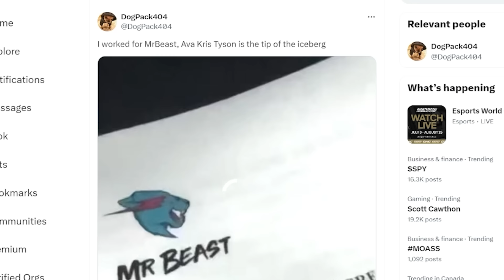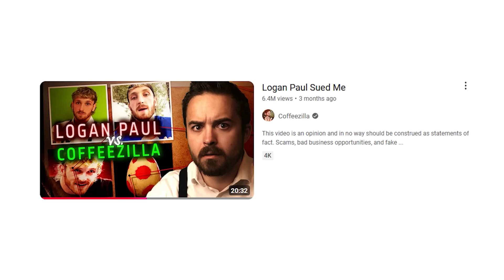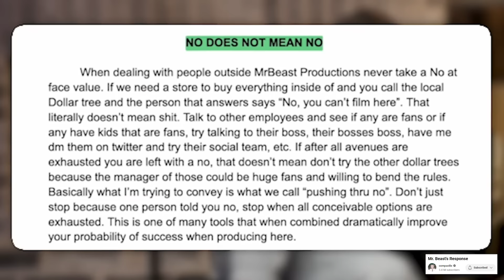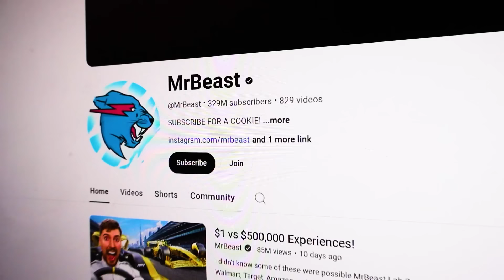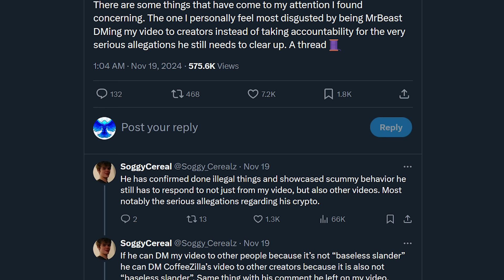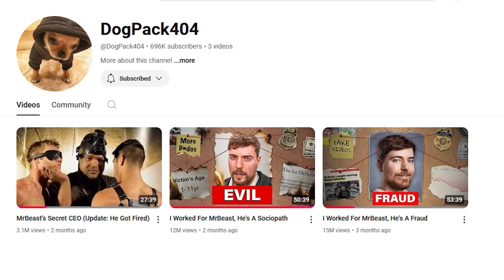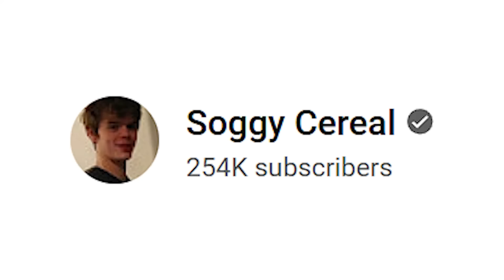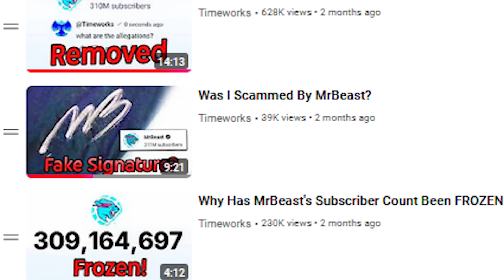MrBeast Addresses EVERYTHING! (cleared his name?)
MrBeast has addressed everything in an interview with oompaville. After months of no direct response from MrBeast, all that we have been left with is speculation and allegations made by DogPack404. In this new interview, MrBeast finally shares his side and disproves the DogPack404 MrBeast allegations. He goes into his thoughts on the MrBeast illegal lotteries, MrBeast crypto allegations, MrBeast DogPack404 allegations, and so much more. He talks about specifics like does MrBeast fake his videos? And goes into why he did not respond for so long, including his answer to is MrBeast suing DogPack404. Is it true that MrBeast clears his name in this interview? find out the full story, finally from MrBeast's side in this Timeworks News...

CHAPTERS
Intro // 0:00
Recap of Everything // 0:28
No Doesn't Mean No // 2:56
Using CGI // 4:28
Faking Philanthropy // 5:57
Reaching out to YouTubers to Address Things // 7:49
Why He Stayed Quiet // 9:11
YouTubeDrama Subreddit Removing Positive MrBeast Posts? // 12:32
Lunchly Being Moldy // 13:27
Delaware Explained // 13:56
Jake Weddle // 14:41
Beast Games Lawsuit // 15:27
Ava's Poster Explained // 17:46
Illegal Lotteries & Refunds // 18:55
MrBeast Crypto Response // 19:39
MrBeast Suing DogPack404 // 24:13
Final Thoughts // 24:58

TW-3410 // Fly On